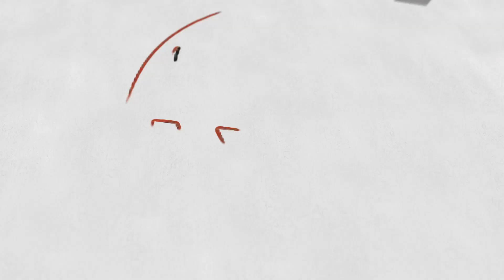JUVEACCION RADIO NOTICIAS 24-08-2024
Coopnama tiene «Certificado Cooperativo y Ahorro Infantil»

Premios La Flor 2024 entrega certificados nominados del Cibao

 Chantal Valenzuela recibe apoyo del IDAC y el Ministerio de la Juventud